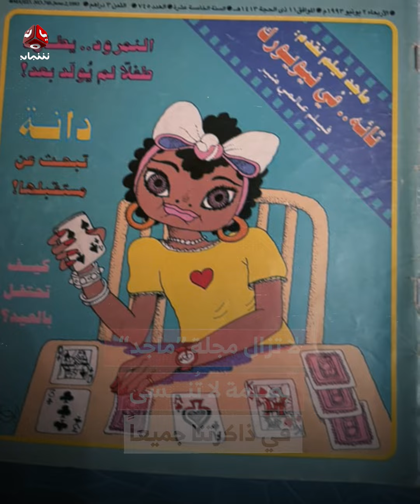ماذا نتذكر من مجلة ماجد رفيقة أيام الطفولة!